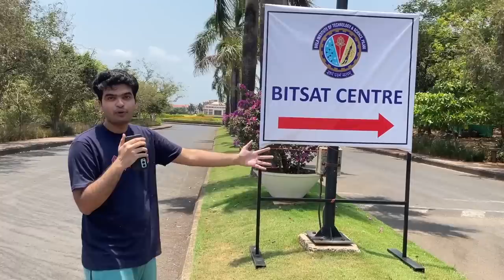BITSAT 2023 Reaction | Student Review | Dhruv Pai Angle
I went to campus to shoot BITSAT review!
It was a fun experience again to talk to aspirants.

(Mentorship and Community not launched yet for 2024, only test series)
15 Mock Tests + Mentorship by BITSians!

Laptop(MacBook Pro M1 2020 '13)
Phone(iPhone 12)
Tripod/Gorilla Pod
Mic(Boya BY-M1)